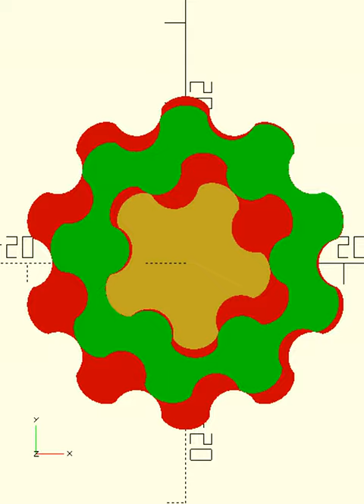Design cycloidal gearbox 3:1 ratio with pinion multiplier. Animation with OpenSCAD.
I've presented some high ratio 3d printed gearboxes using cycloidal gears, now I show that you can achieve small ratios with compound cycloidal gearboxes too.